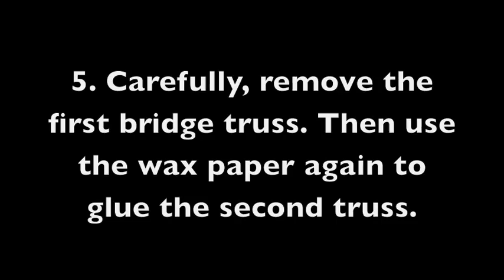Building a Toothpick Bridge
Building a toothpick bridge for a competition.